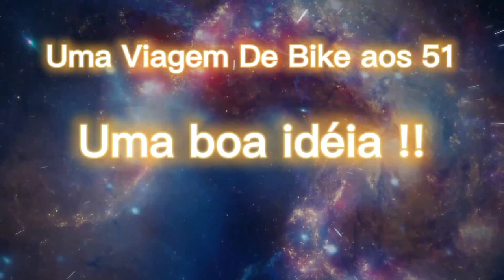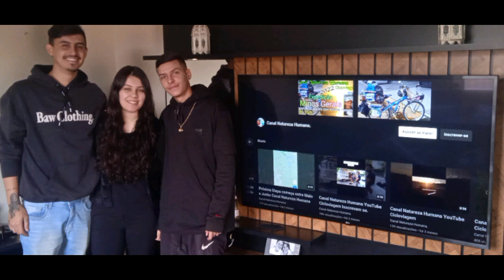Cicloviagem Paraná x Poços de Caldas MG/ Preparando..... Aguardem!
Olá Queridos e Queridas da Família do Canal Natureza Humana ❤️
Passando Rapidinho aqui com esse Vídeo,para Apresentar a Todos,a nova Rota que irei Percorrer de Jaguariaíva PR Sentindo,Caldas Novas MG

Gratidão a todos 💖 Deus abençoe vocês 💓 Paz e Luz 🙏🌻😃

Se Eu passar em sua cidade,deixe nos comentários para nós encontrarmos .